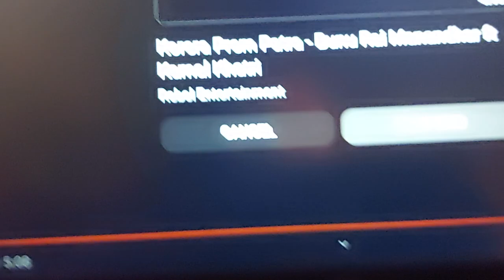14years ago suddenly saw on YouTube first Music Video📹Boli Mitho Pokharali Nani ko🎶🤗🥺udi_udi_chuppa